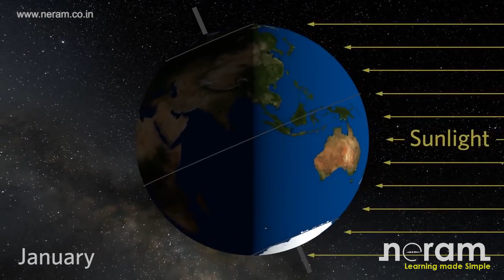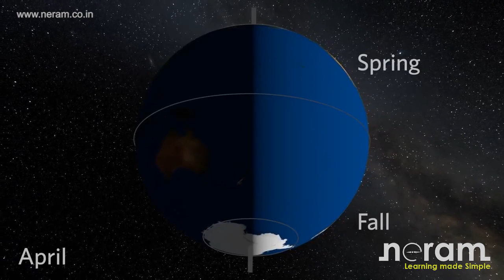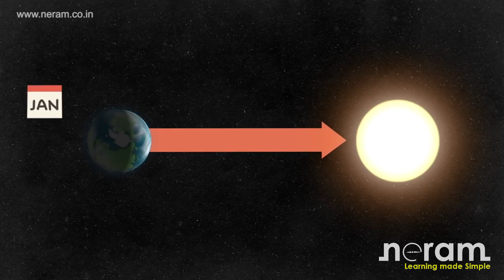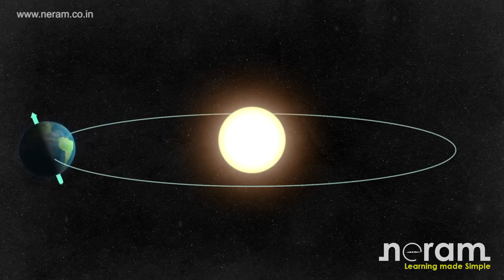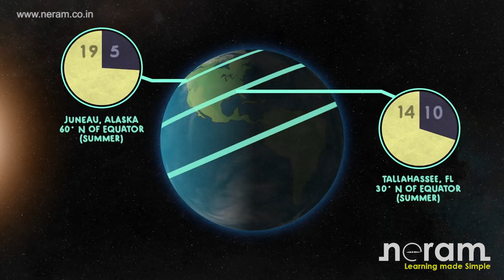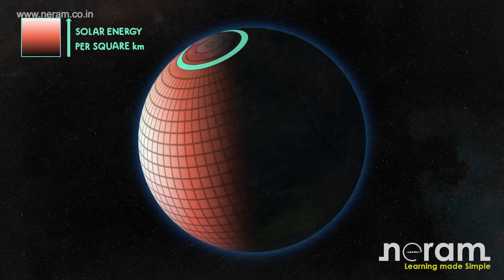Nata | JEE 2020 Sun and Earth Relationship_by_ neram classroom Part 1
These videos on NATA | JEE are made to help students perspective grawings by neram classroom.

This video is explaining the Introduction about Sun and Earth Relationship and its understanding.

is the website to Learn complete NATA | JEE B arch | Physics | Chemistry | Biology Video Lectures on all topics for Classes NATA | JEE-B.Arch |CBSE, NEET, IITJEE by neram classroom. This is the most comprehensive website on competitive exams covering all the topics in detail. No wonder, in its trial run itself, this one of its kind website topped the world ranking on competitive exam learning.

To keep yourself updated about neram classroom activities on regular basis follow the facebook & Instagram of neram classrooms

The website, aimed at nurturing grasping power students, has classroom lectures on almost all the topics. It is an outcome of 23-year long toil of Architect who has made it a mission to simplify the complexities of Education